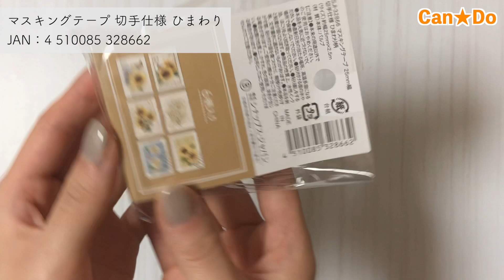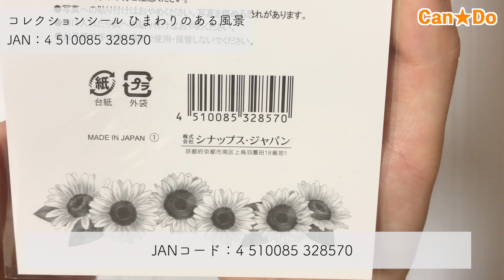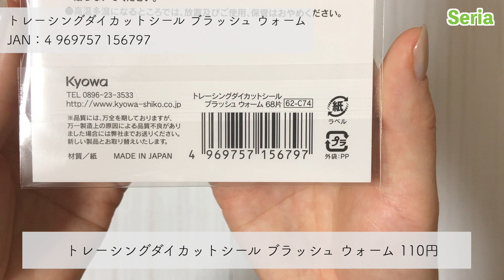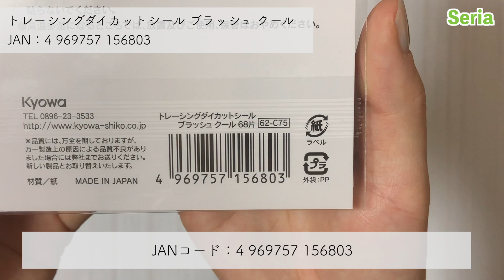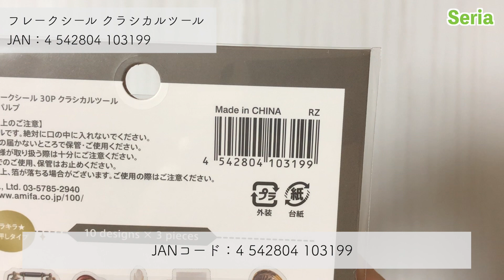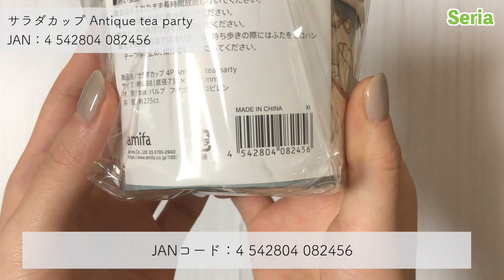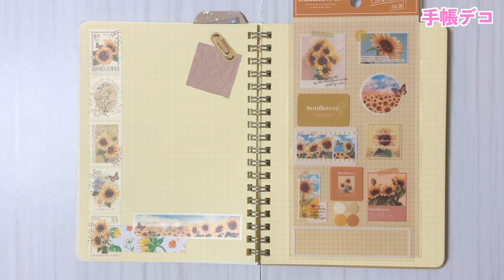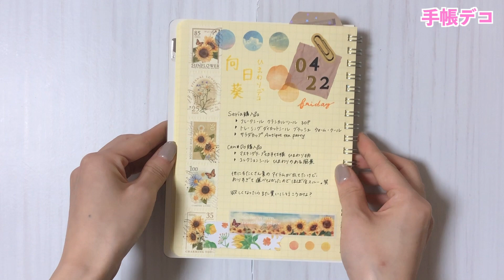【100均】セリア＆キャンドゥの購入品紹介！夏の新作がたくさん/マステ＆ステッカー/後半は手帳デコ【Seria】【Can★Do】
■今日の動画
0:00オープニング
0:18マスキングテープ 切手仕様 ひまわり柄
1:29コレクションシール ひまわりのある風景
2:43トレーシングダイカットシール ブラッシュ ウォーム・クール
3:54フレークシール クラシカルツール
4:59サラダカップ Antique tea party
5:46手帳デコ（購入品記録）
8:02エンディング

MusMus

□ラクマで紙ものを不定期で販売してます